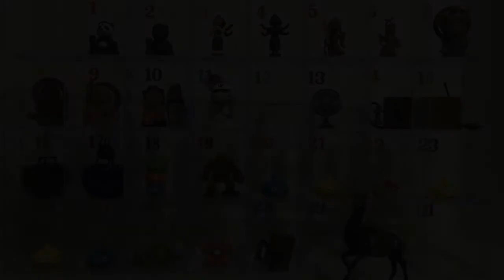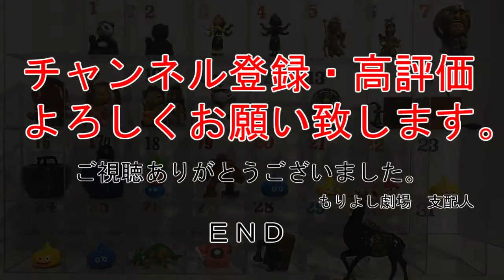2月ガチャまとめ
はじめまして。今回初めて動画を上げます。
毎日ガチャという企画を始めたのでその結果をまとめた動画になります。
初めてで見づらい部分や至らない部分があるかと思います、
もしよろしければコメント頂けると嬉しいです。